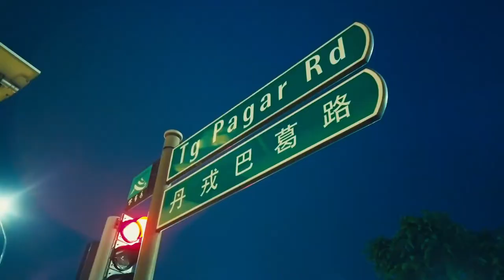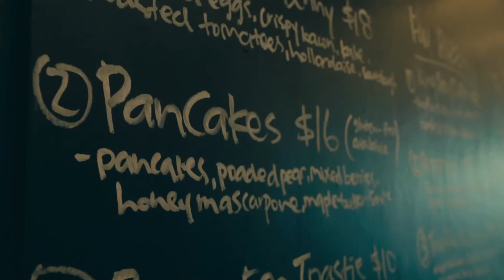Sky Everton - Freehold condominium in District 2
Possibly the last FREEHOLD new launch in prime D2. Take advantage of the development of Greater Southern Waterfront in the Master Plan. Showflat now open!